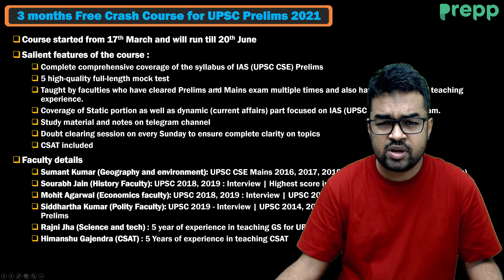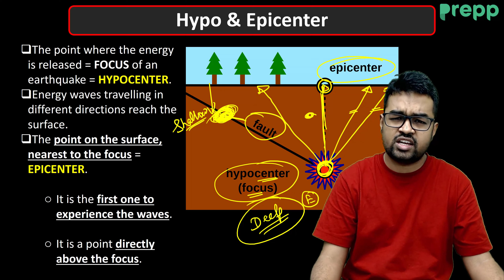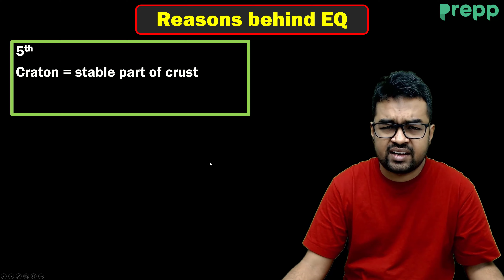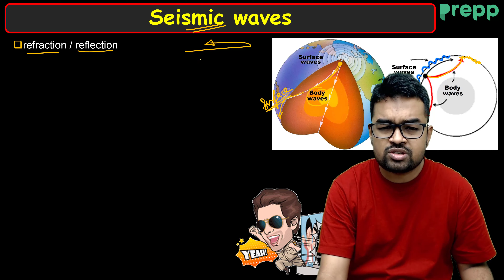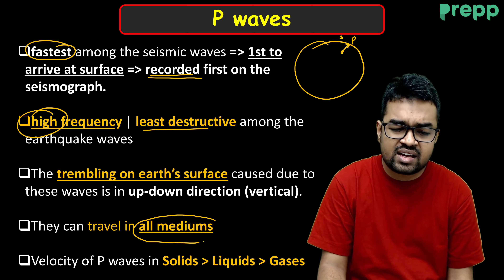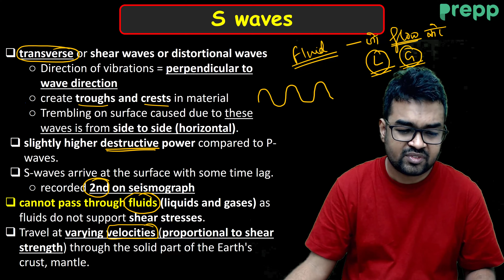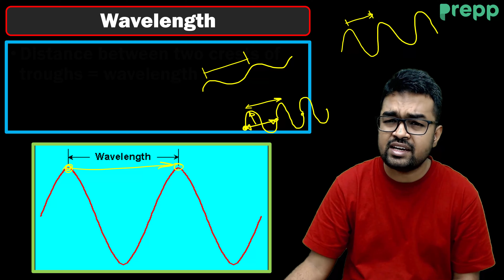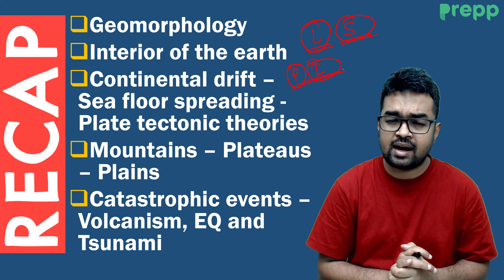L11 : Earthquake Tsunami | Geography for UPSC | Prelims free course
In this Lecture we will study about Earthquake Tsunami